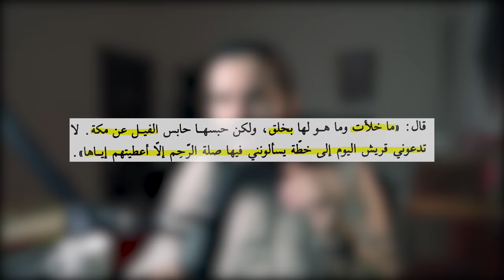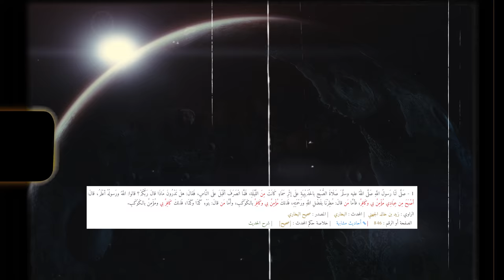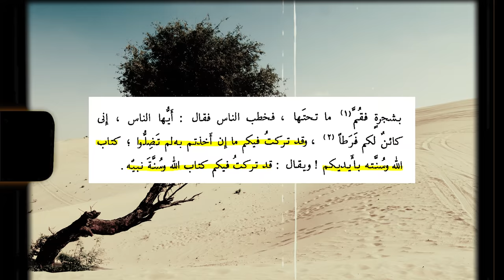عاهدوا الله (الا يتراجعون ابدا حتى اخر نفس)🔥| *غزوة الحديبية* الجزء الثاني | أنس آكشن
كتاب المغازي